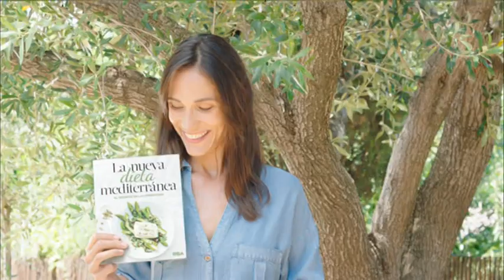Bloque de Anuncios 4 de TVE 1 (La 1) Octubre 2018 (04/10/2018)